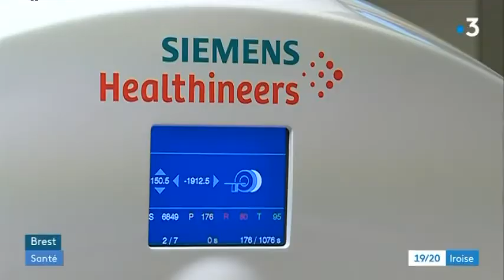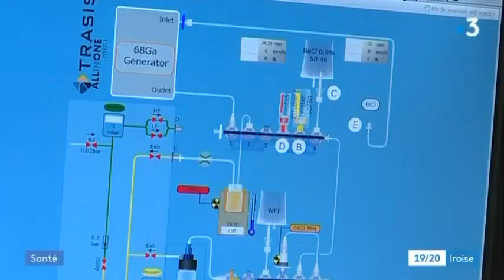À Brest, le dépistage du cancer de la prostate progresse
Au CHRU de Brest, un nouvel examen révolutionne le dépistage du cancer de la prostate, notamment en dans le cas de récidives.